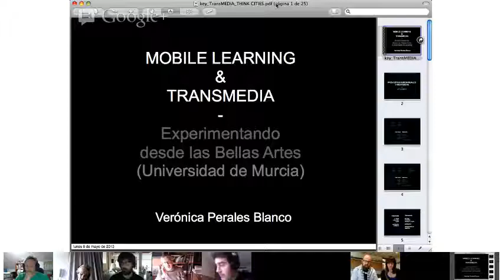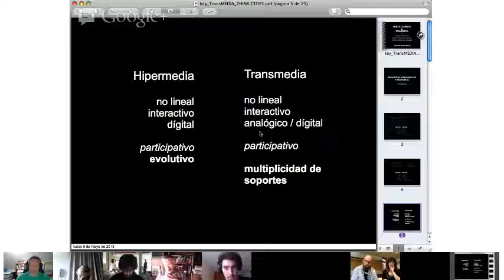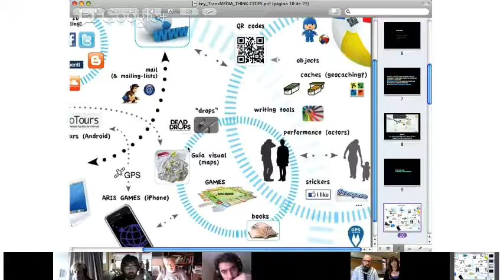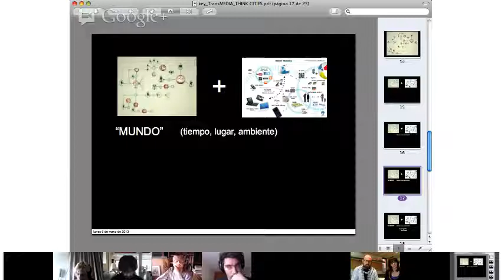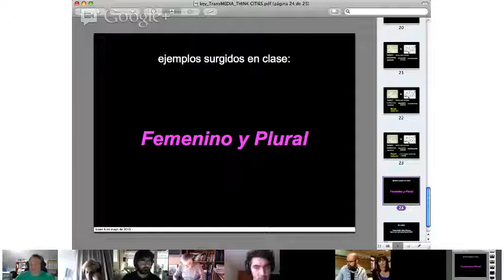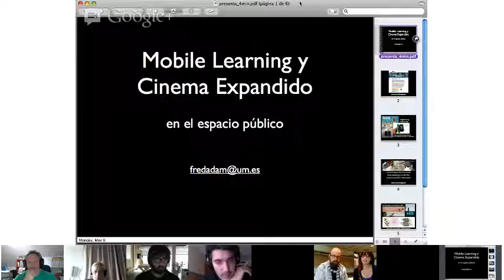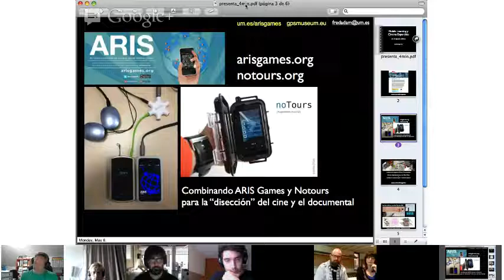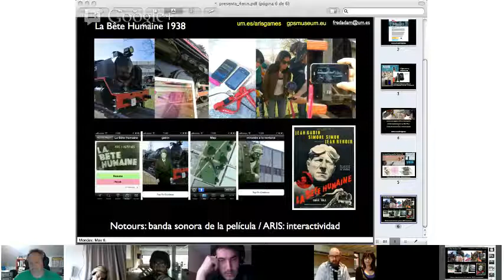Think Cities | #5 | Mobile Learning